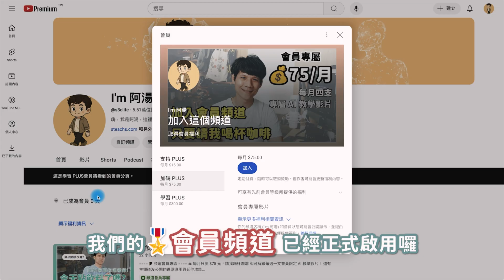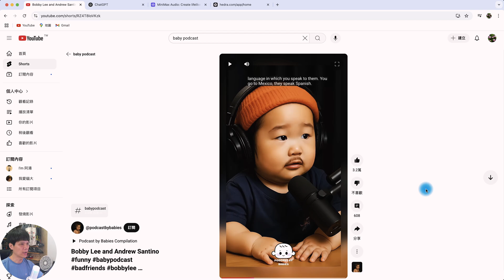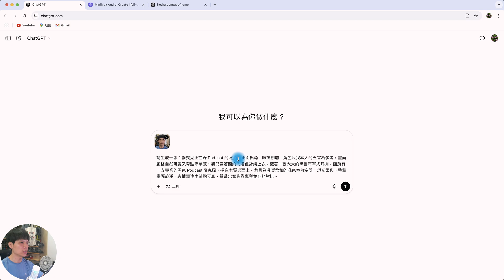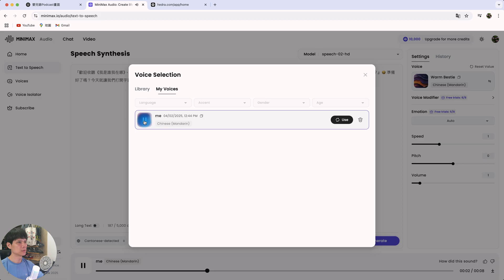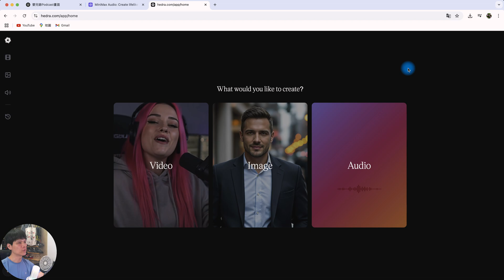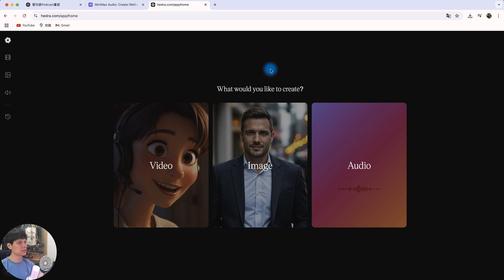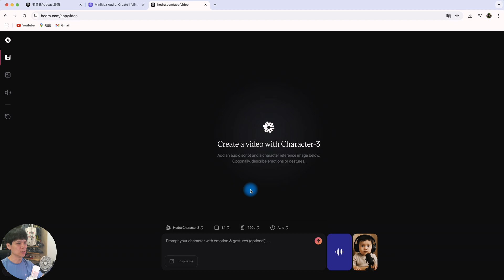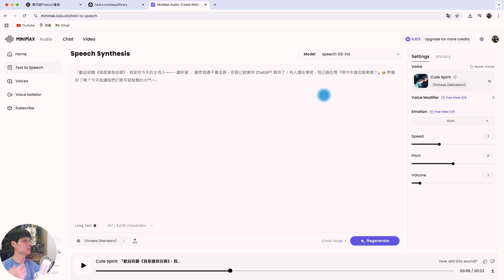AI 嬰兒主持人！？打造爆紅 Baby Podcast 影片全攻略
這集帶你實作現在正夯的「嬰兒Podcast影片」！
你一定在網路上看過那種可愛又爆笑的Baby講話影片，
其實只需要三個AI工具，
你也能把自己變成會主持的1歲嬰兒🎧

影片會一步步教你怎麼用自己的照片＋聲音，
打造出自然又有反差感的專屬Baby Podcast影片。
懶人也能快速完成，超有趣又超療癒～

00:00｜你一定看過的Baby Podcast影片
00:45｜原來這些影片都是AI做的？
01:30｜Step 1：用ChatGPT產出嬰兒照片
02:50｜免費 vs 付費帳號差異比較
03:20｜Step 2：用Minimax生成AI聲音
05:25｜Step 3：用Hedra產出動態影片
07:00｜嘴型合不合？實測成果展示
08:00｜加入自己聲音 vs AI聲音效果差異
08:55｜3步驟總整理
09:30｜Hedra免費方案介紹
10:00｜製作你的第一支嬰兒Podcast影片吧！

・剪輯軟體：Adobe Premiere Pro
・錄影設備：Sony A6700、Saramonic Blink500